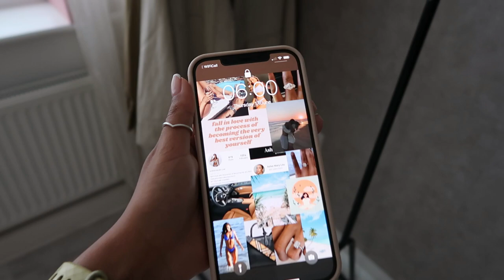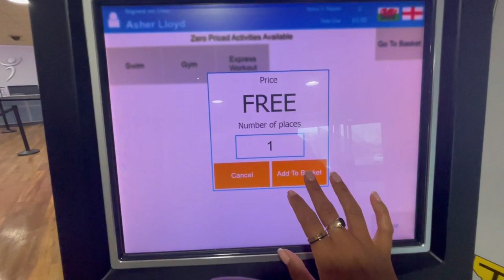MORNING VLOG: CHATS, CHILLING & GLOSSYBOX JUNE UNBOXING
Hey everyone!
Hope you all love this very chilled morning vlog, and loved the June box as much as I do! Remember my code for GLOSSYBOX is ASHER. This will get you a FREE box with any subscription. You can click the link below to shop.

See you Sunday! Love, A x